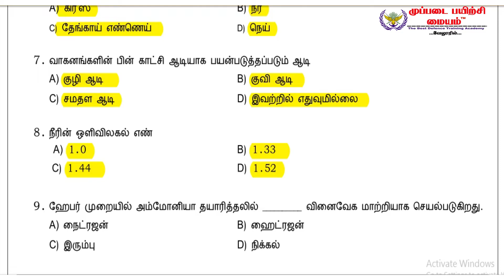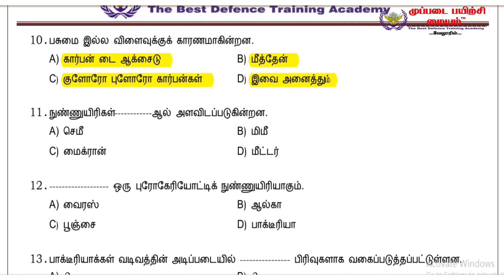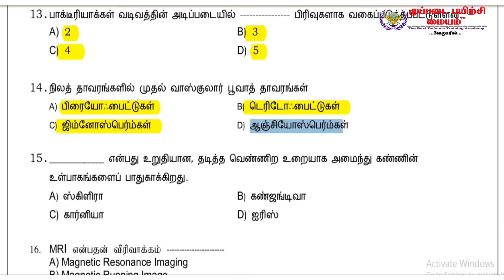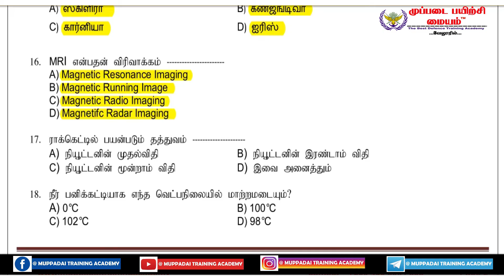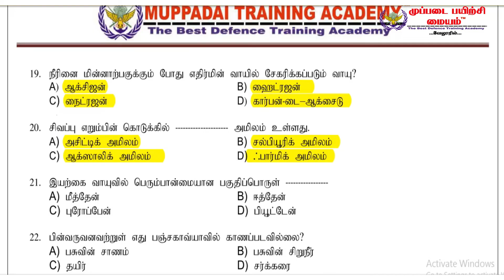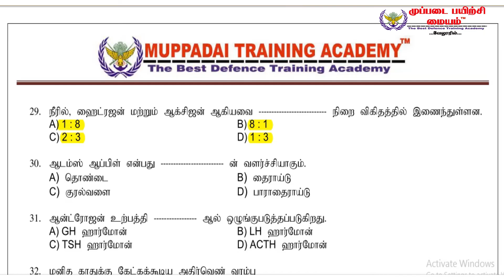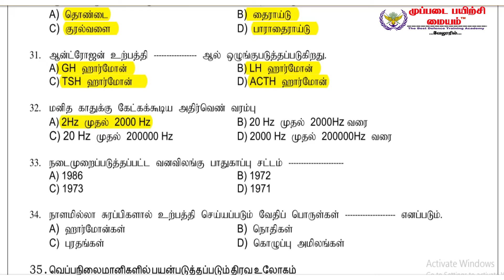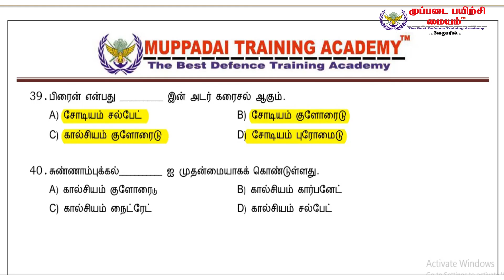TNUSRB 8TH SCIENCE NEW BOOK SLIP TEST | MUPPADAI TRAINING ACADEMY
THIS VIDEO DISCUSS ABOUT IMPORTANT QUESTIONS IN 6TH STD SCIENCE NEW BOOK.

உடற்பயிற்சி  நிலையம்[GYM], தங்கும்  மற்றும்  உணவு வசதி [Hostel Facility]  உண்டு

வகுப்பு துவங்கும் நாள் : 03 – 07 – 2020
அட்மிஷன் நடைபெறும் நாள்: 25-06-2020